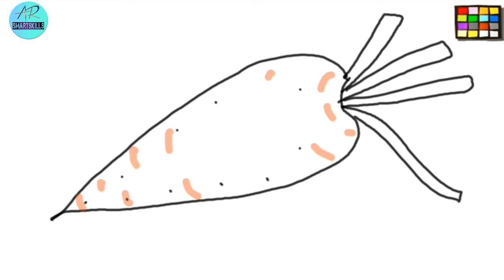Carrot Drawing Easy || How To Draw Carrot || Pencil Drawing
This is an Educational Channel. I teach the students for knowledge and skills.